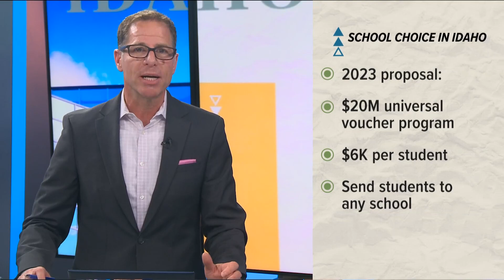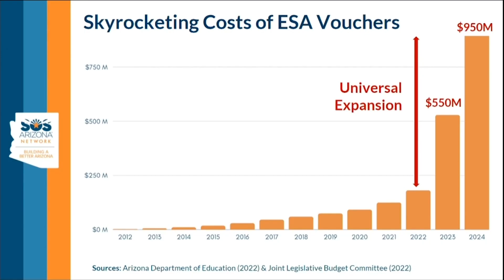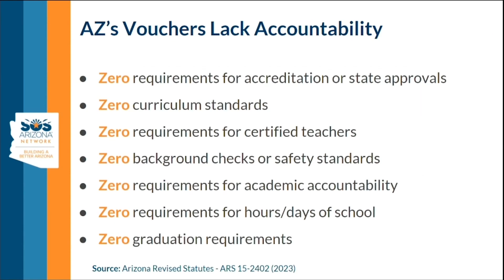How an Arizona school voucher program is influencing Idaho education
Idaho Business for Education held a forum to learn about the impact a voucher or a tax credit program would have on the Gem State.